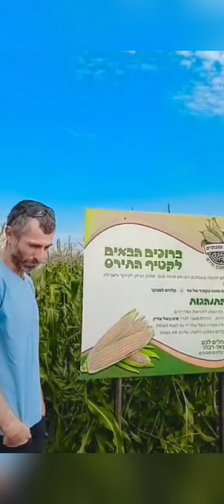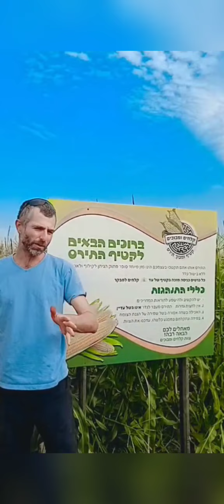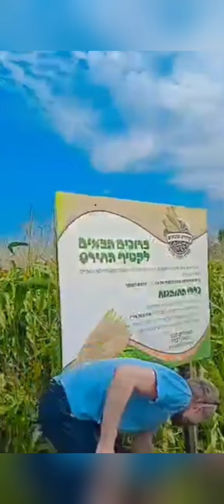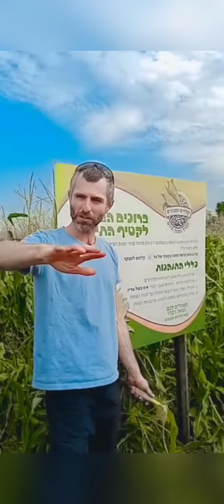ISRAEL VISITING FARM AND LECTURES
HELLO EVERYONE!WELCOME TI MY CHANNEL COME AND JOIN WE HAVE TI VISIT FARM HERE IN ISRAEL AND SOME ARE LECTURES ABOUT FARMINGTHANK YOU